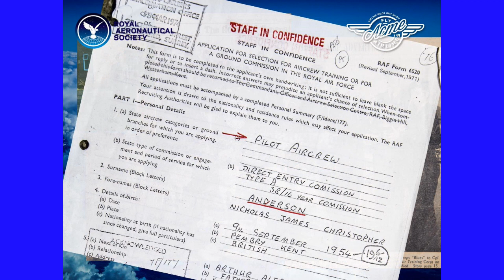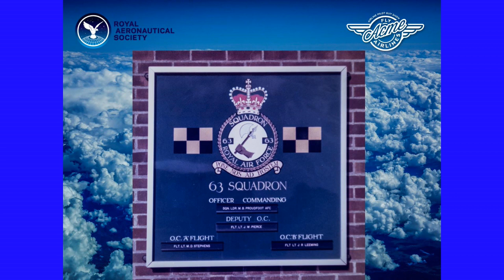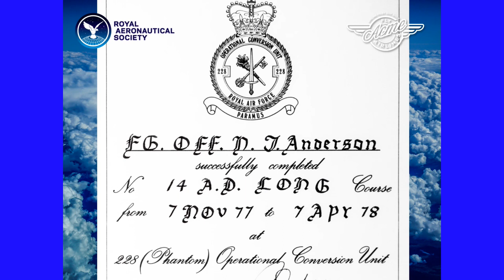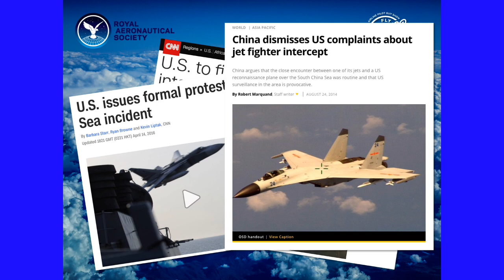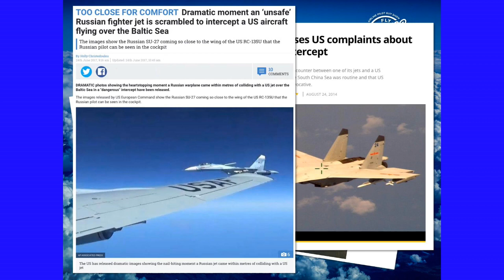Captain Nick Royal Aeronautical Society Talk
A talk about policing the skies of the UK in an F4 Phantom during the cold war given to the Royal Aeronautical Society at RAF Cosford in the Cold War Exhibition hall.